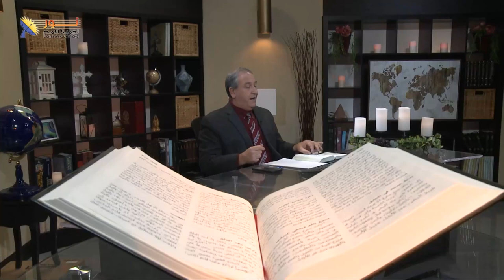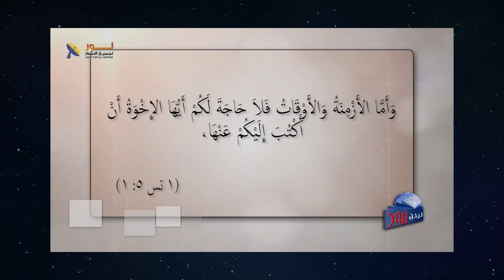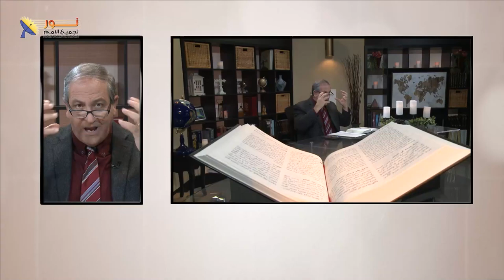602 ماذا قصد المسيح حين أوصى تلاميذه أن يسهروا؟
ماذا قصد المسيح حين أوصى تلاميذه أن يسهروا؟